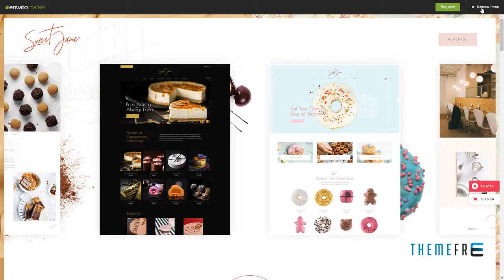Sweet Jane - Delightful Cake Shop Theme Geoffrey Montgomery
Compatible With WooCommerce 3.6.x, WooCommerce 3.5.x, WooCommerce 3.4.x, WPBakery Page Builder 5.7.x, WPBakery Page Builder 5.6.x, WPBakery Page Builder 5.5.x, WPML

 Columns 4+

 Layout Responsive

 Tags bakery, bakery theme, cake, cake shop, Cake Shop Theme, chocolate, chocolate shop, confectionery, cookies, dessert, ice cream, pastry, patisserie, sweet shop, sweets